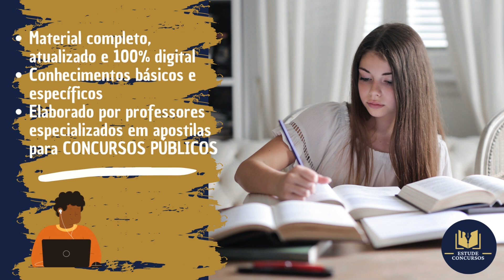Apostila MARINHA 2023 Psicologia (CP-T/2023)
O candidato aprovado e classificado no resultado final realizará o Ensino Militar do Curso de Formação de Oficiais (CFO), no Centro de Instrução Almirante Wandenkolk (CIAW), no Rio de Janeiro. O valor da remuneração durante o curso será de R$ 9.070,60, além de serem proporcionados alimentação, uniforme, assistência médica-odontológica, psicológica, social e religiosa.

As inscrições devem ser realizadas via site da Marinha, a partir das 8h do dia 29 de maio de 2023 às 23h59 do dia 11 de junho de 202, com a taxa sendo de R$ 140,00.